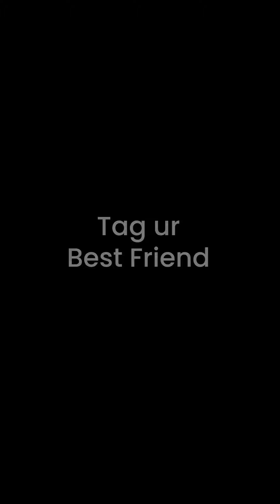તું મારો દરિયો | Tu Maro Dariyo | Alvira Mir